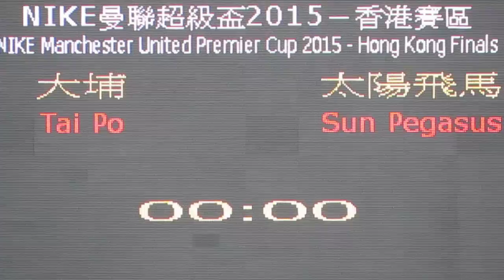大埔vs太陽飛馬(2015.4.4.超級盃分組賽)精華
2015.4.4.蒲崗村仿真草1號塲 11:15 大埔(黑) 0:3 太陽飛馬(藍)